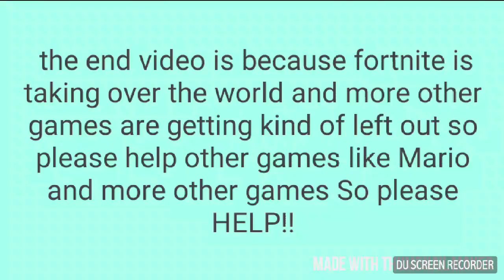Super Mario shorts. Morty's wrestling action figure problem